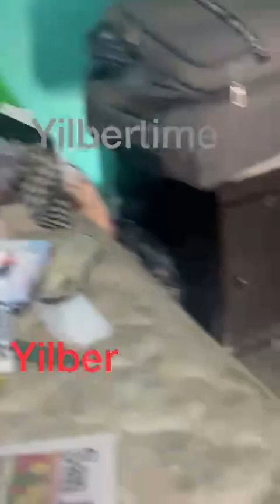AL DÍA SIGUIENTE ..